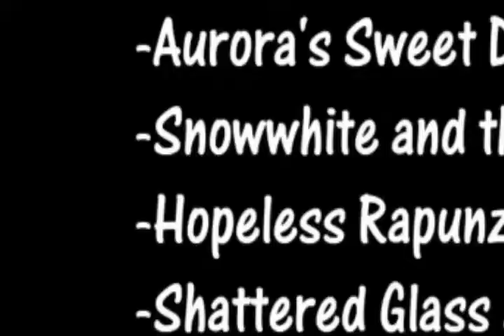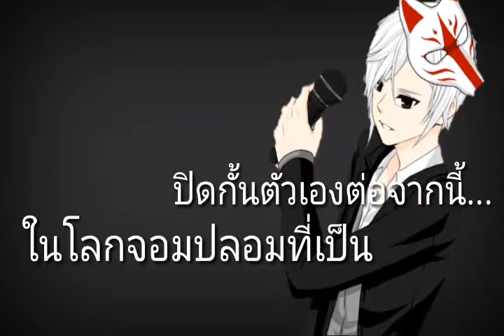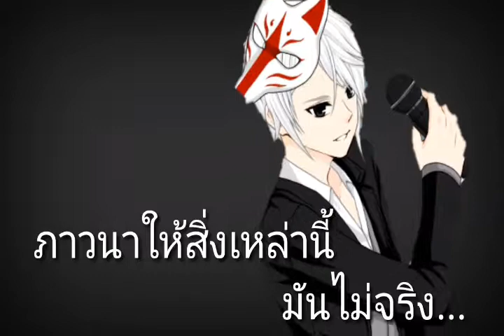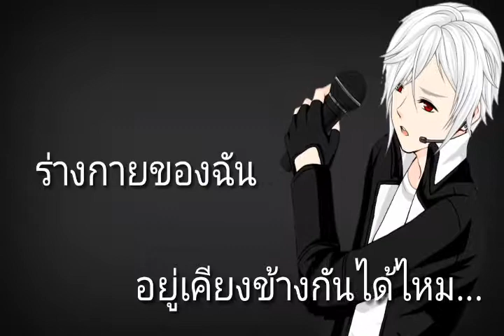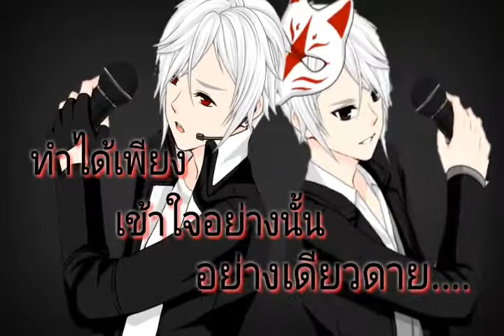Medley เจ้าหญิง"Bookiezz" New Arrangements [Cover by MisterKnightz]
Medley เจ้าหญิง"Bookiezz" New Arrangements
Credit Channel : Tony_Gospel
Vocals : MisterKnightz

Program Creating Video & Song
Creating Video : Kinemaster Pro
Creating Song : n-Track9 Pro

ชอบกด Like ชอบมากกด Shear